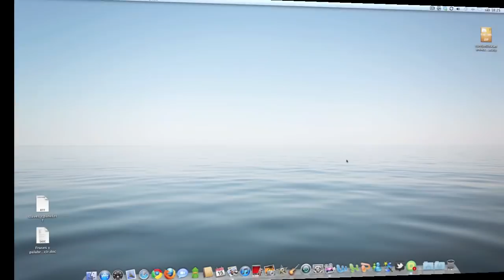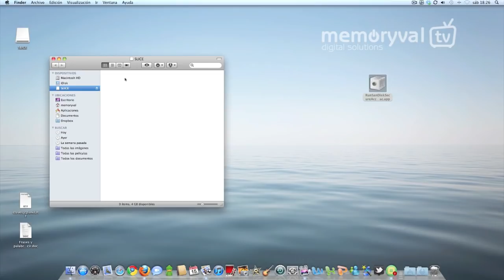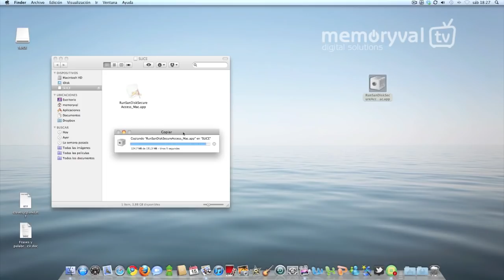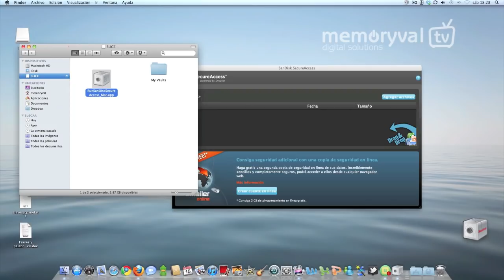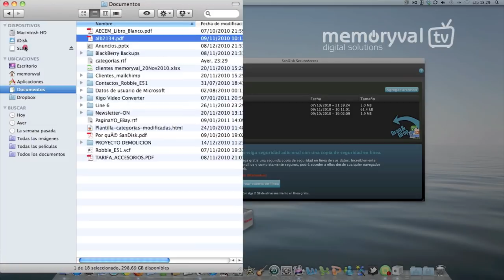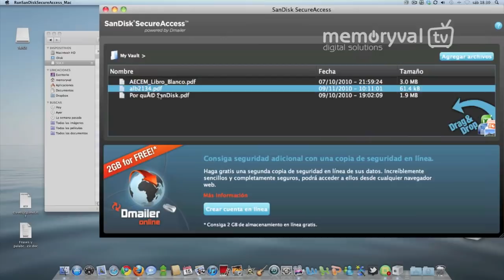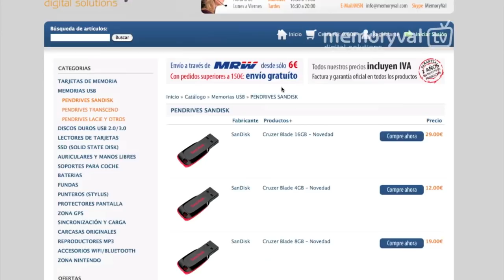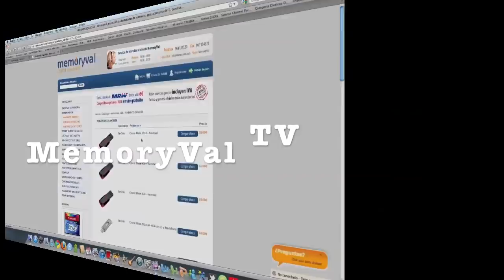Aplicacion SecureAccess para memorias USB de SanDisk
CES Las Vegas 5-Jun-2011
SanDisk ha presentado la aplicación "SecureAccess" compatible para todos sus modelos de pendrives (Cruzer).

La aplicación crea una partición privada en la que podemos guardar archivos encriptados mediante AES de 128bits y protegidos por contraseña.

SecureAccess está disponible para Windows y MAC OS.